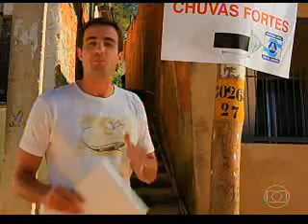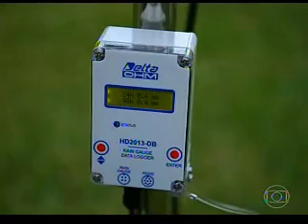Globo Ecologia 1